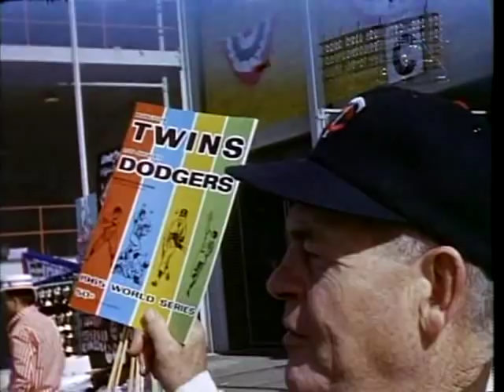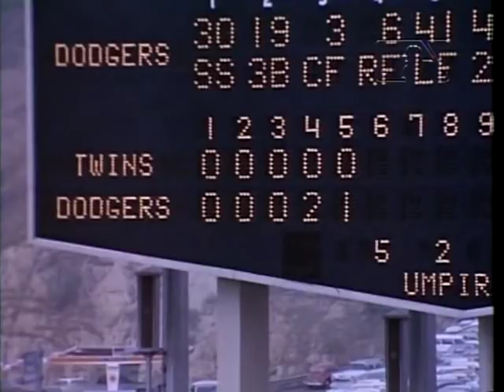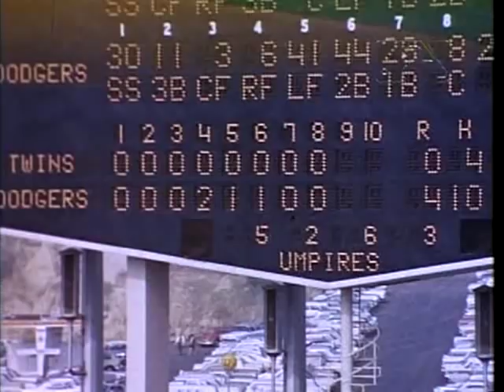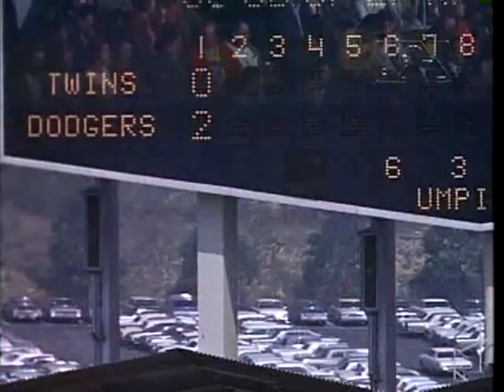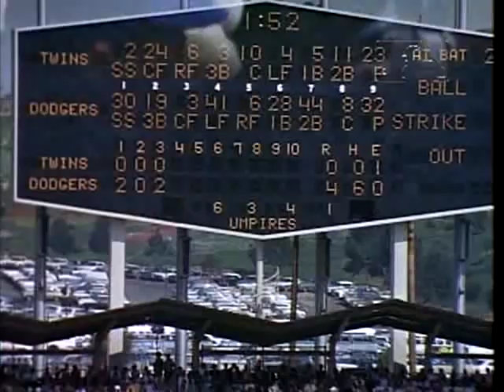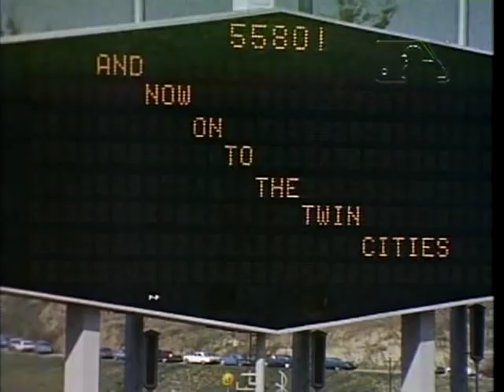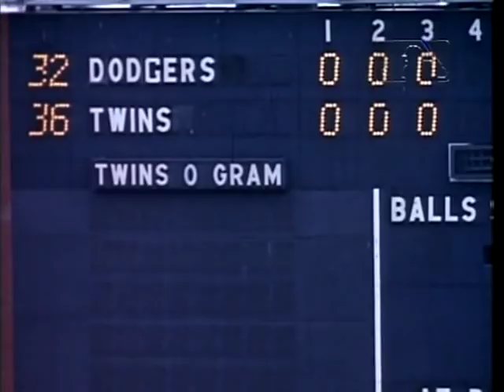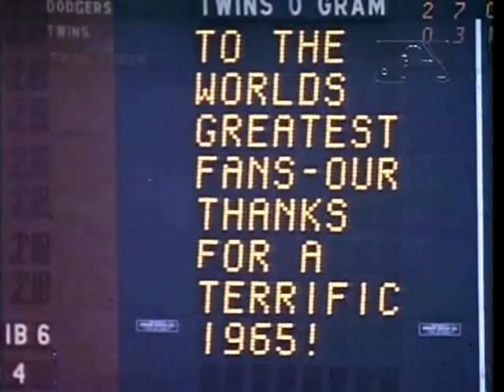1965 World Series Highlights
Sandy, Don, and Claude take on Jimmy, Mudcat and The Little Potato!

Wish there was more from game four, though!